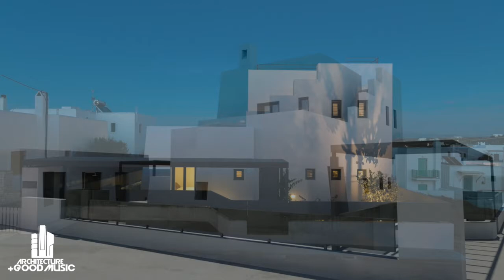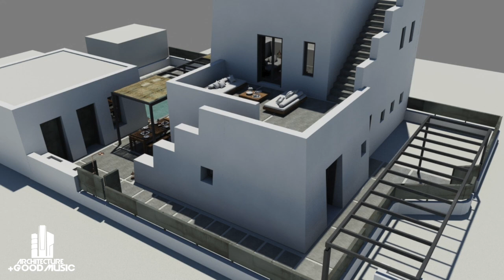Residence for Musicians - House Design /Lock Chords - Angels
Architects GEM Architects - Location Naousa, Greece - Architects in Charge Petros Bazos, Vicky Emmanouilidou, Despina Gounaropoulou - Area 160.0 m2 - Project Year 2016 - Photographs Costas Vergas